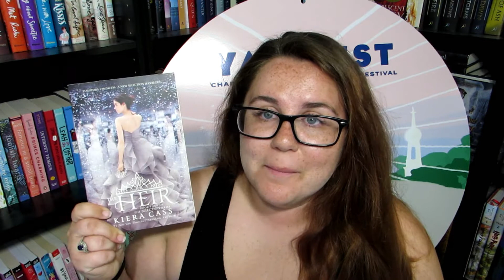June Wrap Up